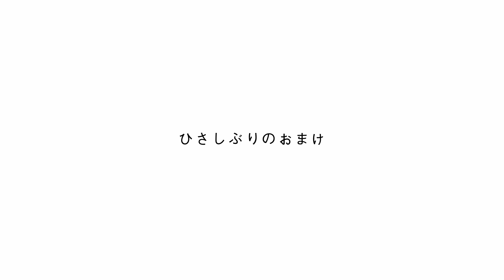炎 / LiSA / Flute cover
Piascoreにて楽譜を販売中！

炎  / 「鬼滅の刃」より

Flute：中村遥 - Haruka Nakamura (使用楽器:サクライフルート)

ひとつ前に投稿した「紅蓮華」を、たくさんの方に楽しんで&面白がっていただけて、本当に嬉しいです！
撮影に携わり、私に素晴らしい魔法をかけてくださった2人に心から感謝を。
そして、いつも私の活動をあたたかく見守ってくださる皆様へも、重ねて感謝を申し上げます。

また面白いことを見つけてきますので、どうかそのときもお付き合いくださいませ☺️

今日もいい日だっ。

【中村遥のSNSなど♩】

プロフィールから演奏会、レッスンなど、全ての情報をまとめました。

ゆるゆる更新ですが、クラシックやポップスなどを　演奏した動画をアップロードしています。

中村遥からのお知らせなどが届きます。自動的に送信されるので、お手軽に受け取ることができます。

コンサートのお知らせや今感じていることをつぶやいています。

演奏会のオフショットやちょっとした動画をアップしています。趣味の写真アカウントへもこちらから…㊙︎